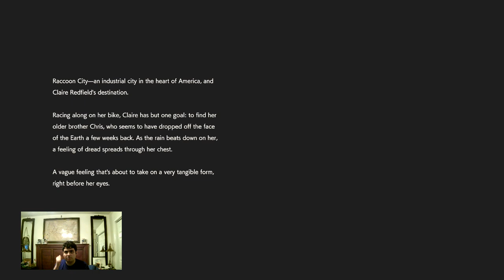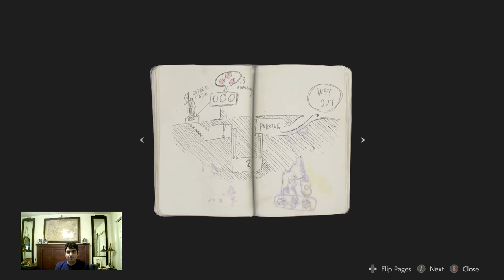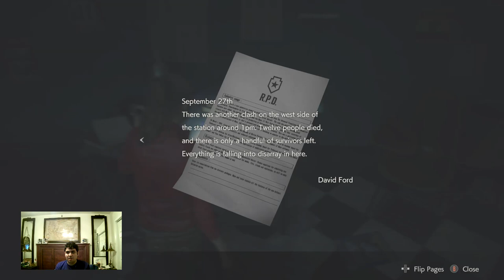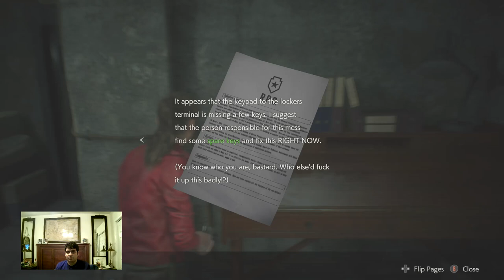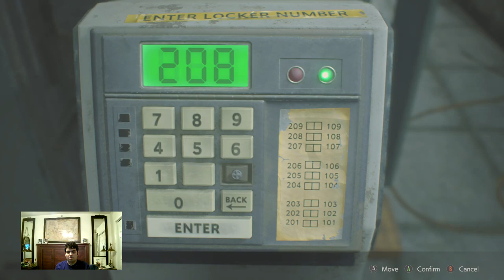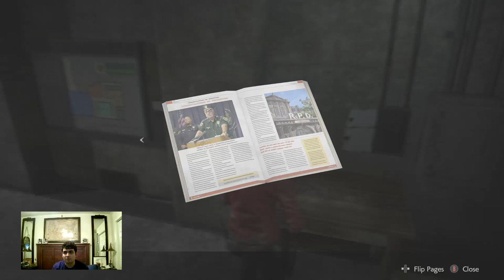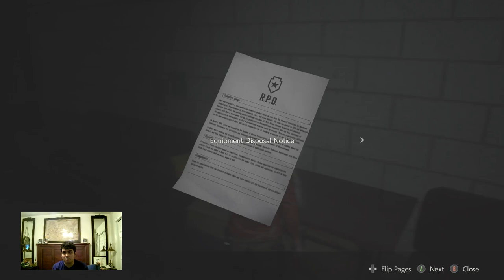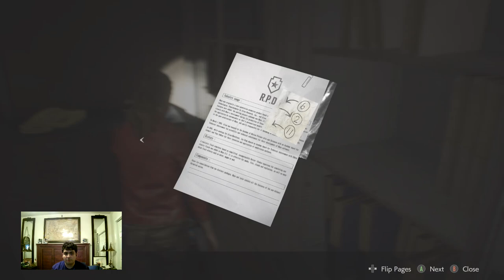Let's Play Resident Evil 2 Remake Part 5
Claire Redfield A Objectives
• Explore your surroundings
• Investigate the store
* Storage Room Key
• Escape from the store
• Get to the police station
• Explore your surroundings
• Investigate the East Side
• Return to the Main Hall
* Wooden Boards 1
* Combat Knife
• Find a way to get underground
* Lion Statue: Lion, Thistle, Bird = Lion Medallion
• Find 3 medallions
* Wooden Boards 2
* Film: "Commemorative" = Commemorative Photo
* Wooden Boards 3
* Portable Safe 1 = Spare Key 1
* Spade Key
* Wooden Boards 4
* Hip Pouch 1
* Unicorn Statue: Fish, Scorpion, Jug = Unicorn Medallion
* Red Book (Art Object)
* Statue's Left Arm
* Red Book (Art Object) - Statue's Left Arm = Left Arm with Book
* Scepter [Push the Lever Up] = Red Jewel
* Weapons Locker Key Card
* GM 79 Grenade Launcher
* Bolt Cutters
* Wooden Boards 5
* Fuse (Main Hall)
* Valve Handle
* Detonator (No Battery)
* Wooden Boards 6
* Battery C4
* Detonator (No Battery) - Battery = Detonator
* Maiden Statue: Maiden, Arrow, Snake = Maiden Medallion
• Activate the Goddess Statue
• Find a way out
• Boss 1: Mutated William Birkin 1
* Hip Pouch 3
• Obtain the Parking Garage Key
* Tin Storage Box [open the metal lock] = Car Key
* Diamond Key
* JMB Hp3
* Shoulder Stock (GM 79)
• Find the Power Panel Parts
* Lovers Relief [unlock the frame] = Heart Key
* Wooden Boards 7
* Bejewled Box

Safe and Locker Combinations
• 1F West Office Combinations: NED and MRG = Speed Loader (SLS 60)
• 2F Locker Room Combination: CAP = Flame Rounds
• 3F West Hallway Combination: DCM = Submachine Gun Ammo
• 1F West Office Safe: Left 9, Right 15, Left 7 = Hip Pouch 2